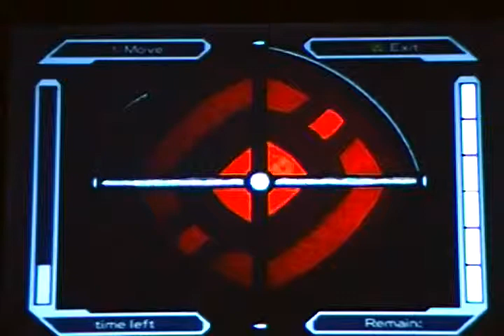Ratchet & Clank 2 - Megacorp Games! For reals this time!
Allow me to introduce you to my aressenal of weapons